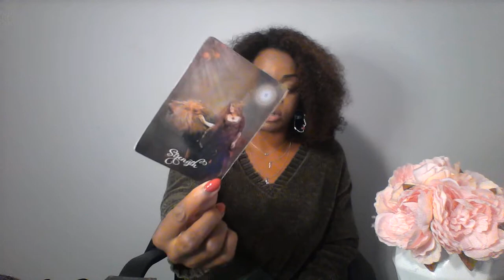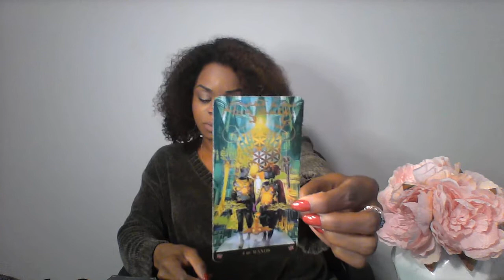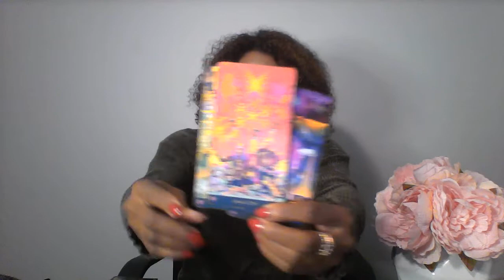GEMINI NOV 2019 CAREER AND FINANCE IS GREAT BUT LOVE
My astrological makeup:

Sun: Aquarius
Moon: Libra
Ascendant: Aries

Ellej446
TAROTOFELLE